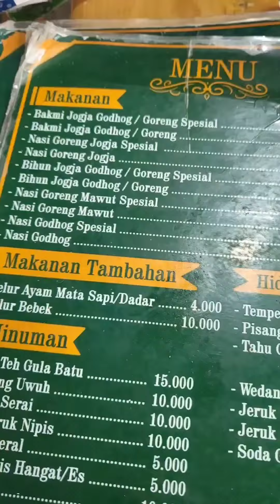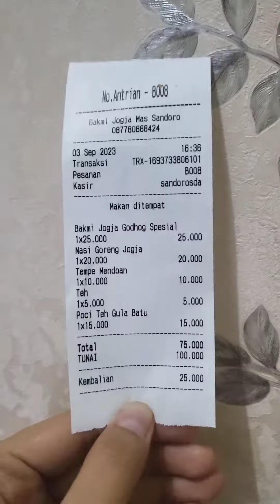MAKAN BAKMI JOGJA TAPI DI SIDOARJO